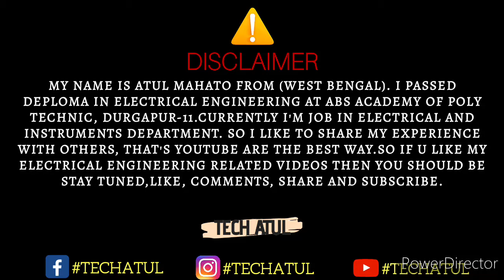Why Aerial Marker Ball used in transmission line. Tech Atul.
Hey guys

🔥 Questions solve:
Q. what is aerial marker ball?
Q. different name of aerial marker ball?
Q. purpose of using aerial marker ball in transmission line?
Q. full basic concept of aerial marker wall discuss in this video?